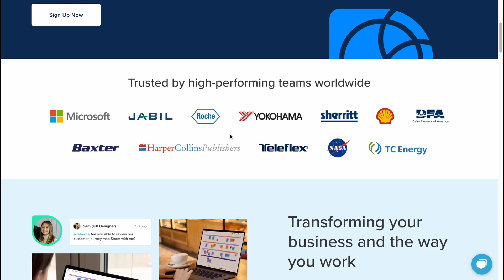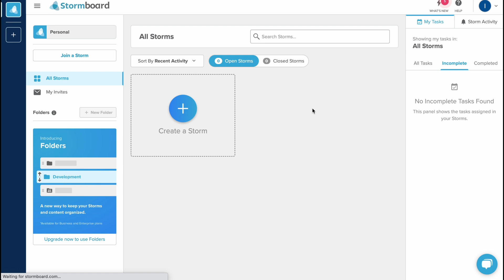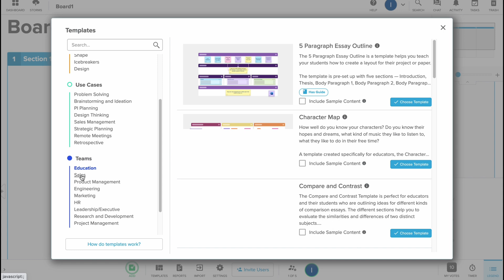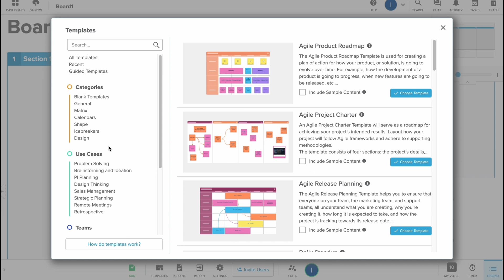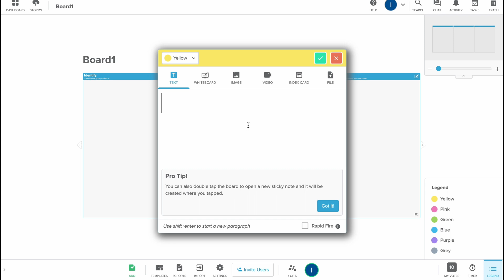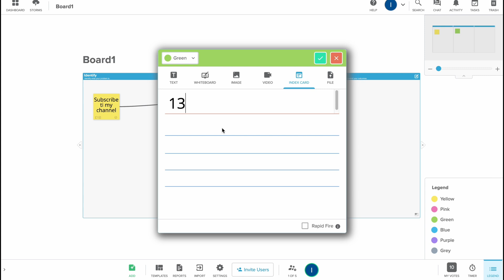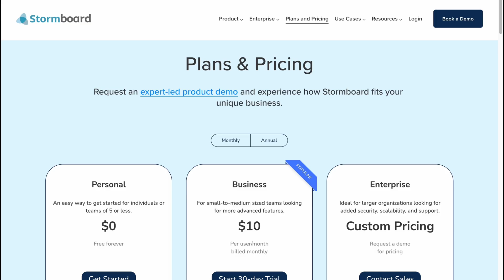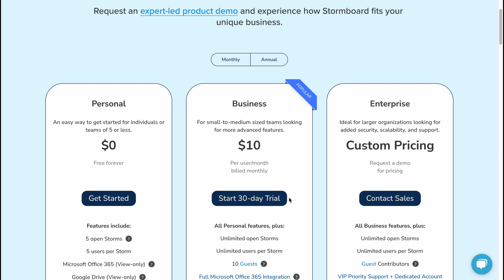Stormboard Tutorial For Beginners | All You Need To Start With Stormboard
In this tutorial video, "Stormboard Tutorial For Beginners | All You Need To Start With Stormboard," you will learn everything you need to know to get started with Stormboard, a digital whiteboard platform designed for remote collaboration, brainstorming, and project management.

This tutorial is designed for beginners who are new to Stormboard and want to learn how to use it effectively. The video covers various topics, including an introduction to Stormboard, creating and managing boards, adding and formatting notes, adding and editing text, using templates, and collaborating with team members in real-time.

The tutorial video is easy-to-follow and includes step-by-step instructions and visual aids to help you understand each concept. The instructions are simple and straightforward, making it easy for anyone to get started with Stormboard.

Whether you're a remote team manager, a project manager, or an individual looking for a powerful and user-friendly digital whiteboard platform, this tutorial will help you get started with Stormboard and take advantage of its full potential. By the end of the tutorial, you'll have a strong foundation in using Stormboard and will be ready to use it to enhance your team's collaboration and productivity.